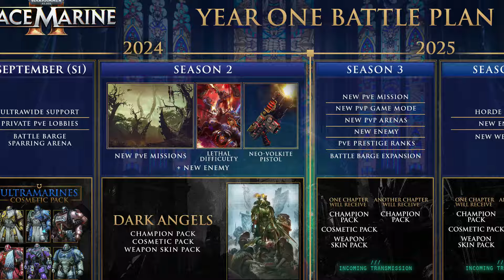Space Marine 2 Singleplayer Disappoints - Review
13 long years of making, and the franchise hasn't made much progress.

Let's talk about the missed opportunities and suspiciously missing content in Space Marine 2.